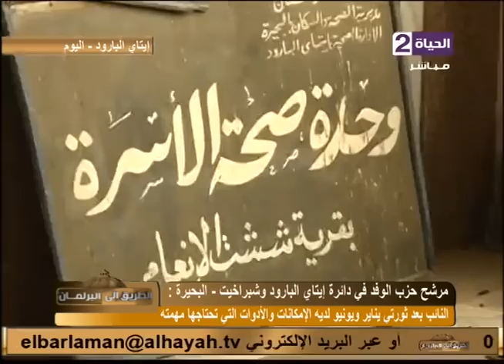الطريق الى البرلمان - حلقة الخميس بتاريخ 1-10-2015 - AL Tarek Ela Al Barlman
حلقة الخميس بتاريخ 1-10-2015